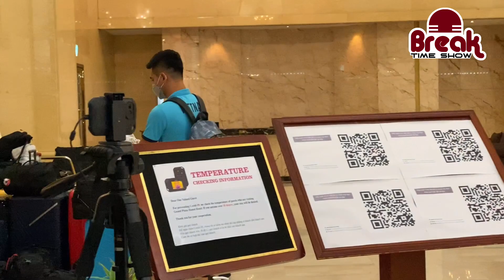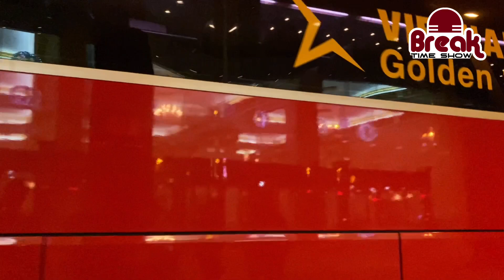Thầy Park cùng các học trò di chuyển ngay trong đêm đến Phú Thọ thi đấu với U20 Hàn Quốc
Những hình ảnh buổi tối ngày 15/4 của ĐT U23 Việt Nam.